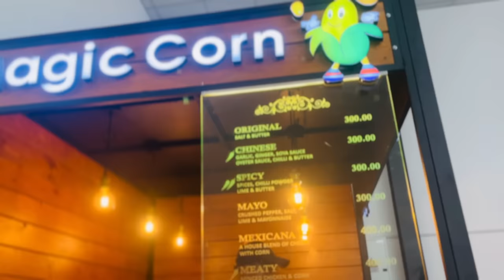Shopping Day vlog 02 🛍️❤️ |Family |Kandy |Shopping date sinhala family enjoy dayvlog #